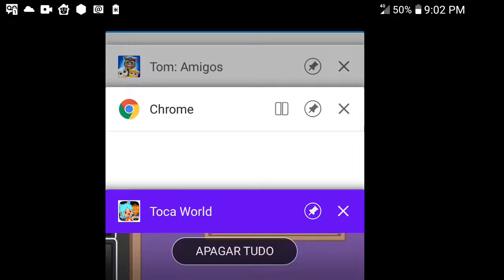🎵 Toca Life Word Rotinas Diarias Quinta Feira Parte 2 🎵